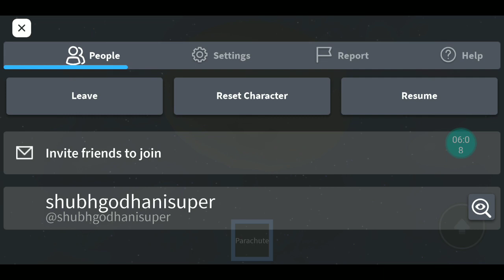1000 ladders complete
1000 ladder complete

and facebook follow
please